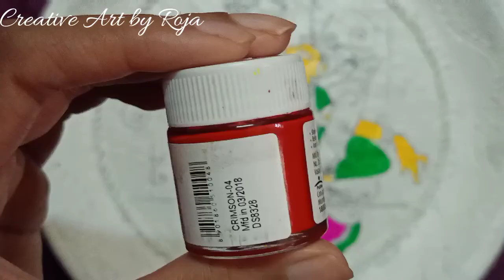Pattachitra on plate || Indian folk art || Fevicryl product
This is Rojalee Panda. I will introduce myself as a “Folk Arts and Paintings Trainer”, a “YouTuber”, a “Homemaker by choice” and a “Proud mother of a year old”. Although, basically I am born and brought up in Odisha.Art has always been my passion and I am a certified Art student from the very prestigious “Lalit Kala Academy” of Bhubaneswar. I had even worked as an ‘Art Teacher’ in “Kala Niketan’ for a couple of years before I got shifted to Bengaluru and started my own YouTube channel by the name of “Creative Art by Roja” which has got even more than 11 thousand subscribers.I am also now a Fevicryl professional teacher. Since then, I have been training people on different forms of Folk Arts and Paintings through online platforms as well as offline. Indian Folk-art forms such as “Kalamkari”, “Warli”, “Kerla Murals” & “Madhubani” etc. have always been my forte & It’s been more than 7 years now and I am following my passion and educating people on these beautiful art forms.